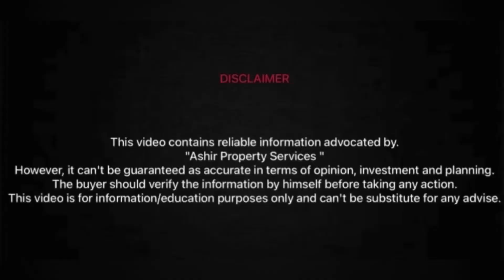Bridge work completed at new entrance SA gardens phase 2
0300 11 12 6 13
Location
3km away from kala shah kaku main GT road Shahdara Lahoee